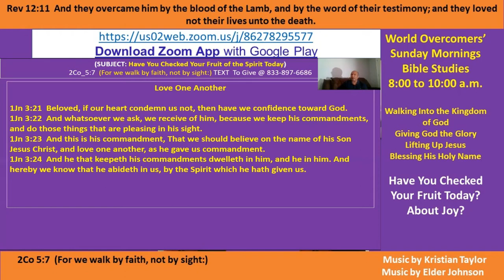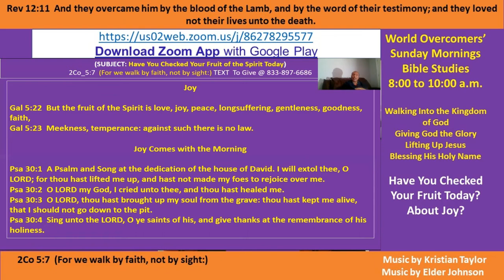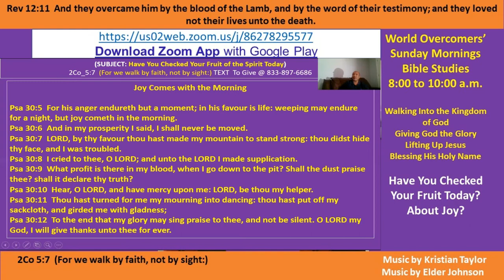Kenny Taylor - WOCM - Have You Checked Your Fruit Today - 2b Joy 020821 - Giving God the Glory